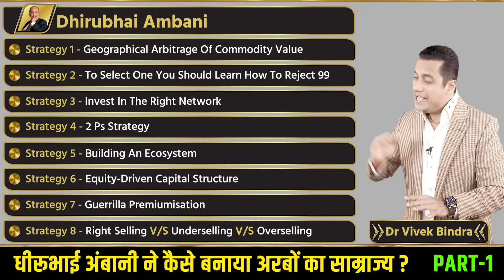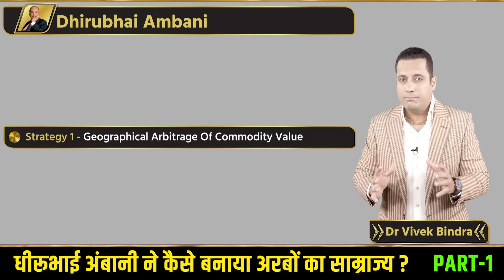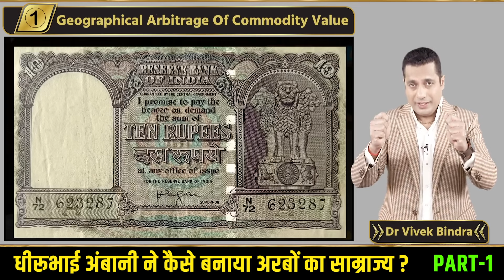धीरूभाई अंबानी ने कैसे बनाया अरबों का साम्राज्य ? Part-1 | Dr Vivek Bindra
In this video, Dr. Vivek Bindra delves into the powerful journey of Dhirubhai Ambani, the visionary behind Reliance, one of India’s largest business empires. Learn about Dhirubhai’s humble beginnings, from selling snacks as a child to his early job in Yemen, and how his sharp business acumen led to the creation of a global conglomerate. Dr. Bindra shares eight powerful strategies used by Dhirubhai, including the first one—Geographical Arbitrage of Commodity Value—which helped him make his first big fortune. This video is packed with insights into how Dhirubhai Ambani transformed challenges into opportunities and built an empire based on trust and innovation.

Ready to Expand Your Business? Don’t Miss the Free* 'Idea To IPO' Event!